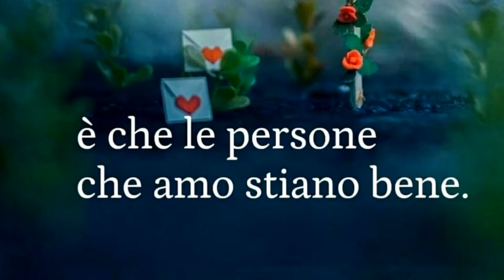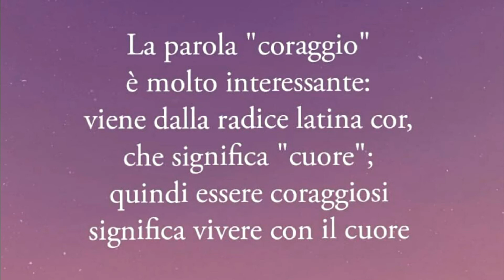You broke me first